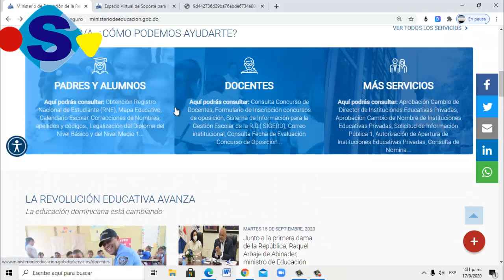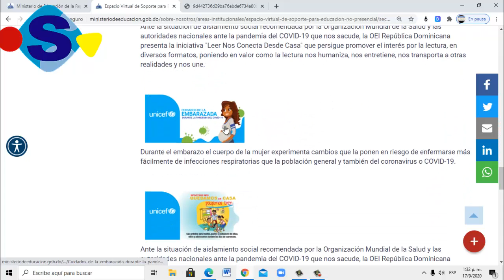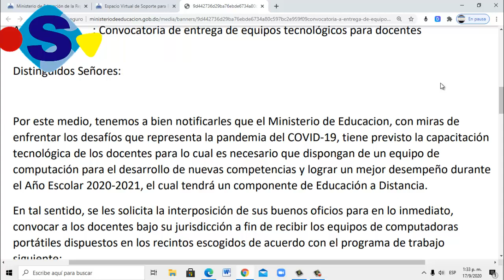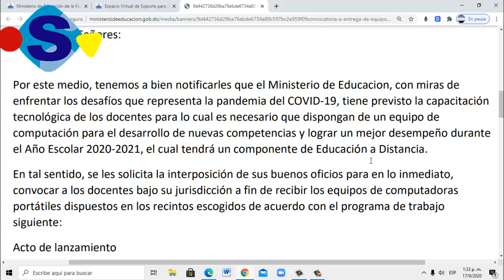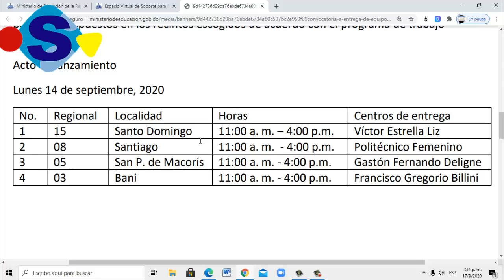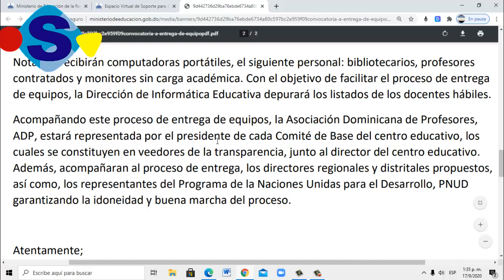Ministerio de Educación (MINERD ) se prepara para el inicio del Año Escolar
Dese un vitazo por la plataforma virtual de MINERD